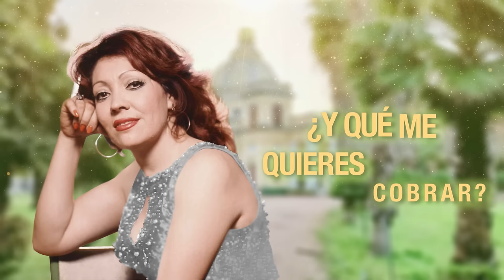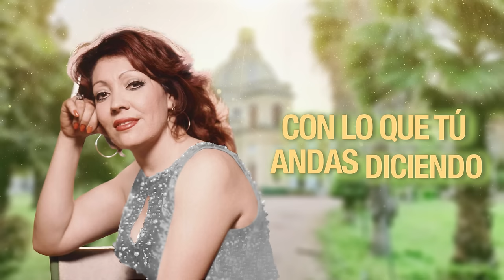Chelo - Las Cuentas Claras (Letra Oficial)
Consuelo "Chelo" Pérez Rubio, es una cantante, compositora y actriz mexicana. Nació en Zapopan, Jalisco. Chelo es conocida como La Voz Tropical de México, La Voz Ranchera, La Incomparable y simplemente la mejor cantante femenina que ha tenido México. En su carrera Chelo grabó 5 géneros en el mismo año que incluyeron Tropical, Norteño, Ranchero, Boleros, Cumbias. Disfruta de su tema "Las Cuentas Claras".

Consuelo "Chelo" Pérez Rubio, is a Mexican singer, songwriter, and actress. She  was born in Zapopan, Jalisco. Chelo is known as La Voz Tropical de Mexico, La Voz Ranchera, La Incomparable and simply the best female singer Mexico has had. In her career Chelo recorded 5 genres in the same year which included Tropical, Norteño, Ranchero, Boleros, Cumbias. Enjoy her song "Las Cuentas Claras" now!